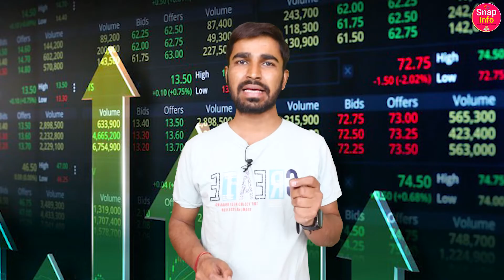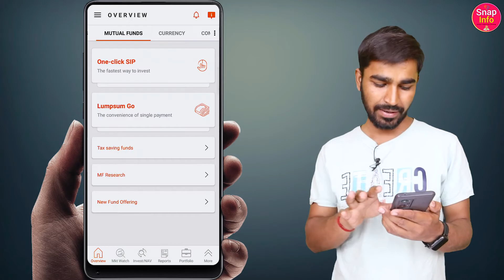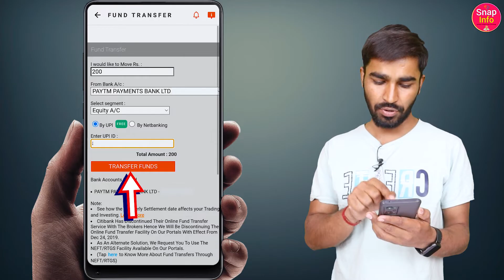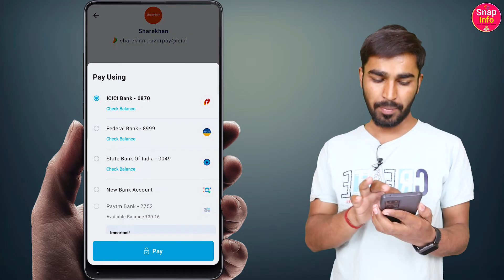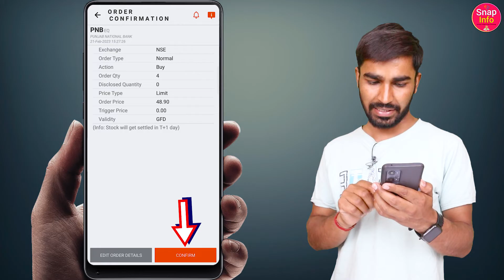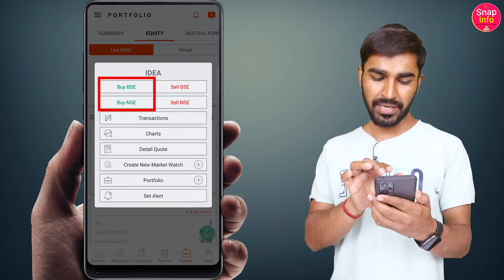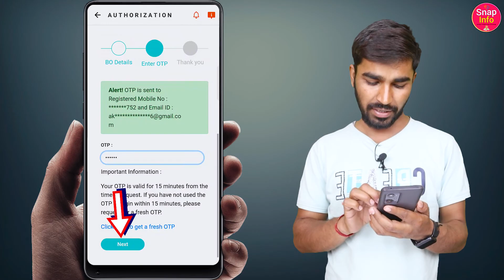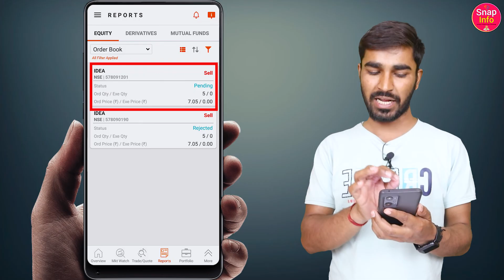sharekhan trading demo | sharekhan app full details | refer and earn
sharekhan trading demo | How to trade in Sharekhan app | sharekhan app full details

नीचे और भी Demat Account हैं उन्हें भी चेक कर सकते है। और पैसे कमा सकते हैं। धन्यवाद!!